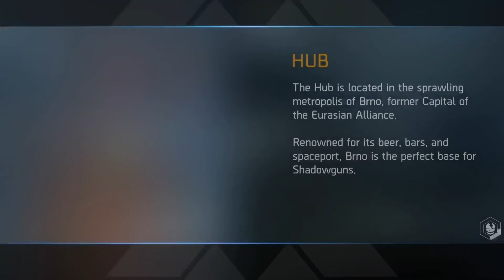Hive mind raid walkthrough completed Shadowgun Legend #20